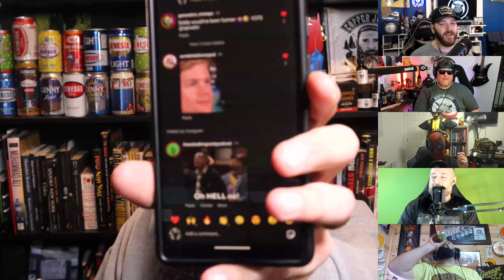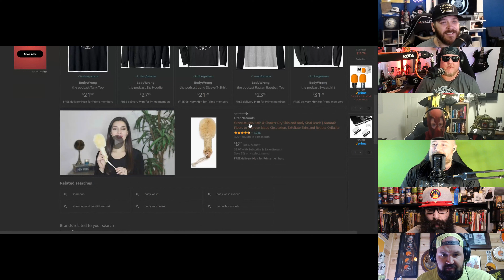School Experiences and Top 8 DEN Bracket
The conversation starts with some off-topic banter and humorous discussions about pretending to be a woman. The hosts then share stories about messing with mascots and role-playing as characters. The conversation shifts to elevator troubles and funny videos, including escalator mishaps. Finally, they discuss LGBT representation and memes. The conversation covers various topics including tagging everyone in a beef, the challenge of tagging, updating the logo, promoting merchandise, funny moments in the group chat, Jeff Bezos and fast shipping, Flex Seal and other products, Shakira and musical talent, Drake and speaking French, the lack of diversity in the neighborhood, jokes that kill, drug-related incidents in school, and violence in middle school. The conversation covers various topics, including school experiences and a top 8 bracket of Deluxe Edition Network shows. The conversation methodically reviewed and consolidated the principal themes of the podcasts. The chapters cover the match-ups between Deluxe Edition and Spoil My Movie, MILF and Me and In a Pickle, Sorta Kinda Funny and Hilf History, BAF and Boring Vagina Killers, and In a Pickle and Deluxe Edition. They also discuss the Black Valley Kings and Hill vs. BVK podcasts, as well as the boringness of vanilla cake. The hosts joke about pissing in bottles and engage in awkward silence. They spin the wheel and talk about finding people. The conversation ends with explicit song lyrics.

Highlight Reel
Off-topic banter and humor can create a light-hearted atmosphere in a conversation.
Messing with mascots and role-playing can be entertaining and fun.
Giveaways and donations can be a way to engage with the audience and give back to the community.
Funny videos, such as escalator mishaps, can provide entertainment and laughter.
LGBT representation and memes can be discussed in a light-hearted and inclusive manner. School experiences can vary greatly depending on the location and size of the school.
The hosts discuss their own school experiences and compare them to each other.
The conversation transitions to a discussion about a top 8 bracket of Deluxe Edition Network shows.
The hosts provide a brief overview of the shows and express their opinions on which show should win. Deluxe Edition and In a Pickle are the finalists in the podcast matchup.
The hosts express their preferences and opinions on the different podcasts.
The conversation includes humorous and lighthearted moments.
The hosts discuss the concept and appeal of each podcast. Logo design and branding are important for podcasts
Choosing a podcast to listen to can be subjective and based on personal preferences
Inside jokes and banter can make podcast episodes entertaining

Tune in for non-stop entertainment and laughs with the BodyWrong Boys!

Chapters

00:00 Introduction and Backstage Banter
02:08 The Dilemma: $20 Million for a Traumatic Experience
08:10 Podcast of the Month and Personal Updates
12:10 Rob's Topic: Choosing Discussion Topics
14:26 Technical Difficulties and Conclusion
14:31 Casual Conversation and Movie References
15:02 Discussion on Pedophile Stings
15:20 Excitement about Physical Altercations
16:10 Disappointment with the Dallas Cowboys
18:11 Speculation on Player Contracts
19:20 Teams with Cap Space
20:02 Restructuring Contracts and Dead Cap Space
20:30 Discussion on Alcoholic Beverages
23:09 Shrinkflation and Inflation
24:19 Discussion on Dollar Tree and Arizona Green Tea
25:28 Expensive Grocery Stores
27:38 Market Pricing and Celebrity Shopping
28:02 Humorous Remarks and Justifying Deals
28:14 Nighttime Outfit Ideas
31:42 Top 10 Internet Memes of All Time
38:54 The 'This is Fine' Meme
40:40 Annuities and Memes
42:32 Rating Memes: B for Baby
43:37 Rating Memes: Crying Jordan
44:18 Rating Memes: Little Girl
45:36 Rating Memes: Blink
51:46 Controversial Comments and Rankings
52:04 Maple Syrup and Memes
52:26 Moving Rankings
53:05 Debating Drake and Jordan
54:09 Final Decisions
55:21 Disagreements and Frustrations
56:06 Angry Tony and Comedy
56:47 Drake and Hotel Sponsorship
57:08 Punishments and Brackets
58:25 Including Rob in the Bracket
59:48 Ending the Podcast
01:02:09 Final Thoughts and Goodbyes